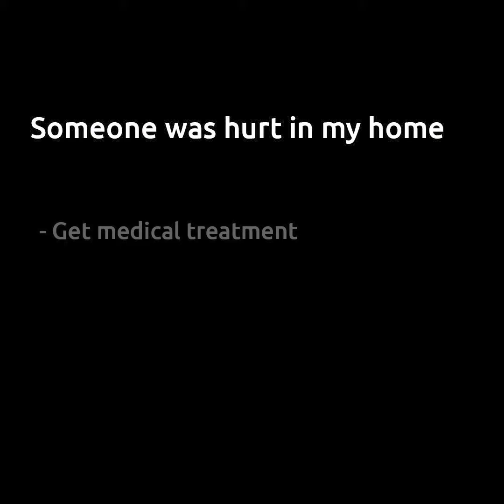Hey, Howard! Someone was Hurt in My Home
When someone gets hurt in your home there are a lot of factors to consider. It helps to have an experienced legal team on your side to help guide you through the complicated, but necessary procedures.